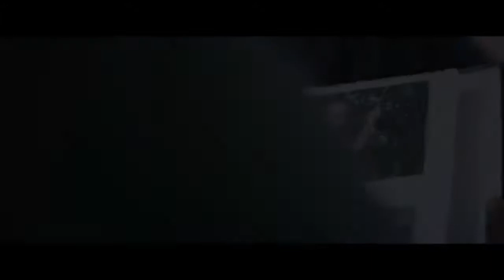Sanctioning Evil Official Trailer (2022) - Zach McGowan, Taryn Manning, Tobias Truvillion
Check out the official Sanctioning Evil Trailer starring Zach McGowan, Taryn Manning, Tobias Truvillion

UK Release Date: October 7, 2022
Starring: Zach McGowan, Taryn Manning, Tobias Truvillion
Directed By: Ante Novakovic

Synopsis: After being discharged from the military, Sgt. Barnes finds his way back into society via a charismatic politician with a covert plan to eliminate an underground criminal element.